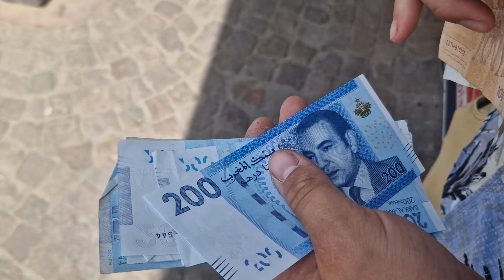Ztraceni a bez peněz v Maroku: Dobrodružství, které nás naučilo víc než cokoli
V tomto videu vás vezmeme na cestu plnou nečekaných zvratů, kdy jsme se ocitli bez peněz v Maroku. Sledujte, jak jsme se vypořádali s touto výzvou a co všechno jsme se naučili.

00:00 Úvod
00:18 Letisko Maroko
03:00 Cesta na hotel
05:28 Hotel
06:53 Konečne pre peniaze!
09:00 Street Food
09:58 Nabudúce uvidíte